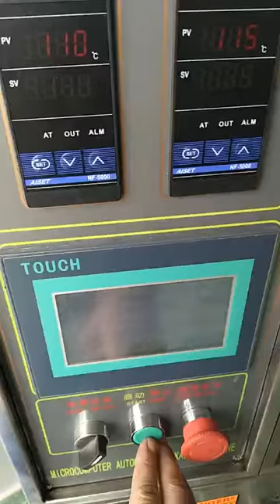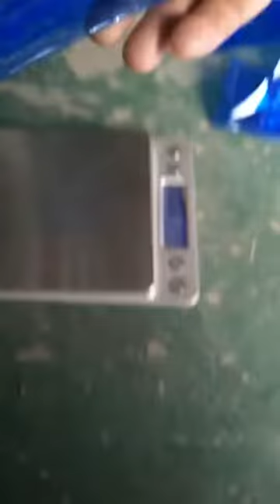liquid volume adjustment